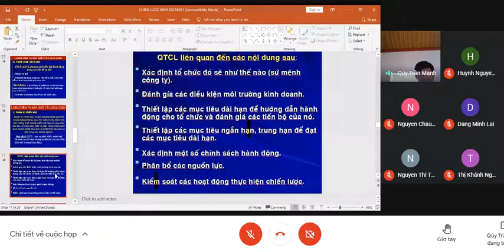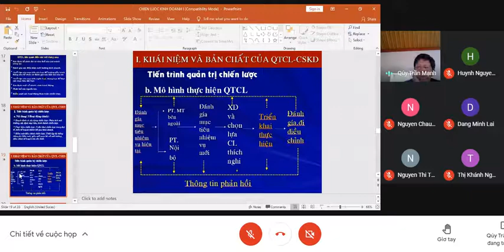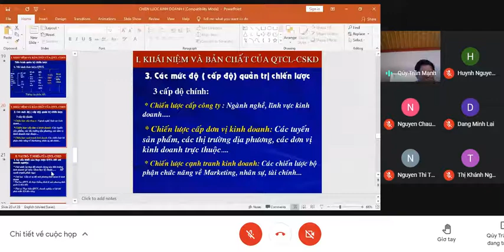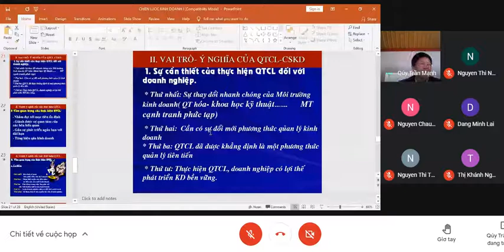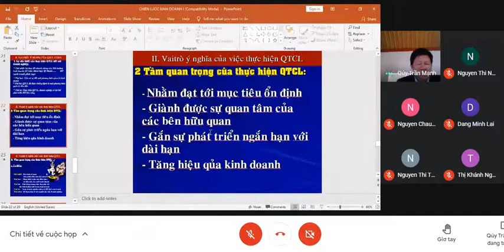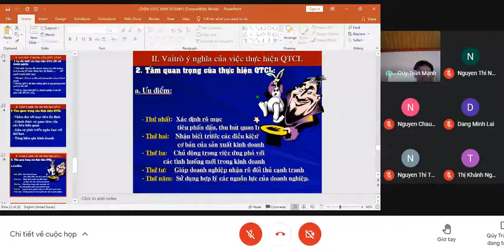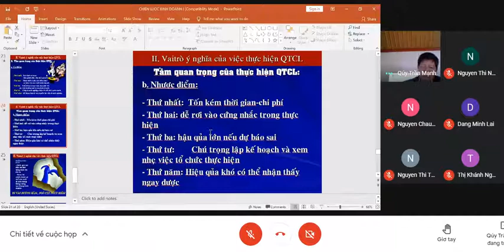tập 1 quản trị chiến lược phần 3